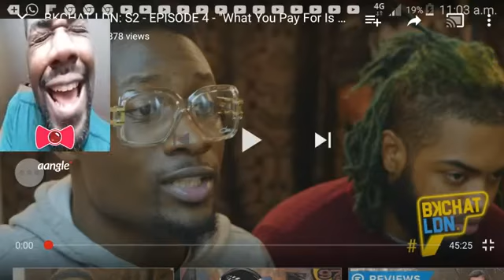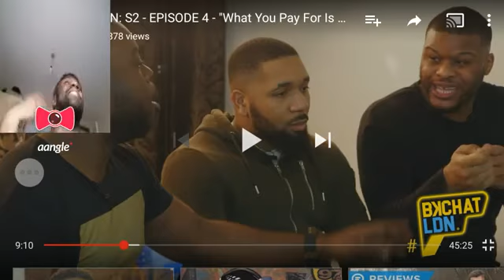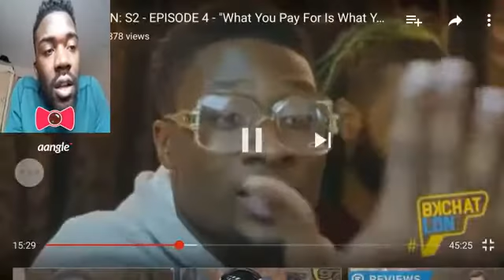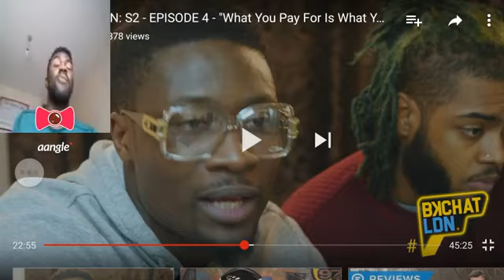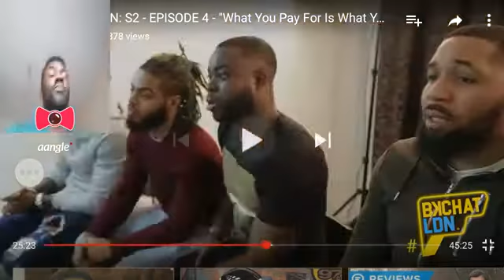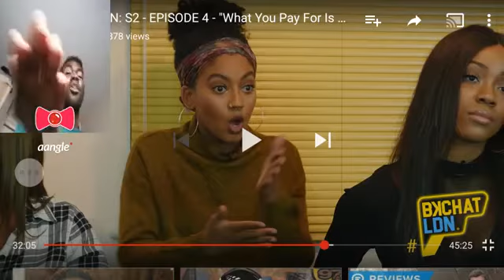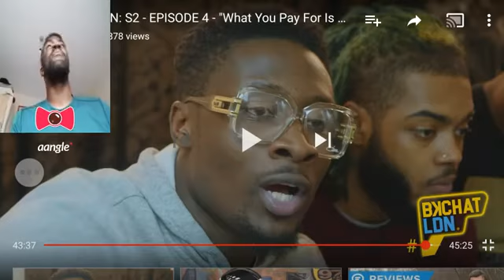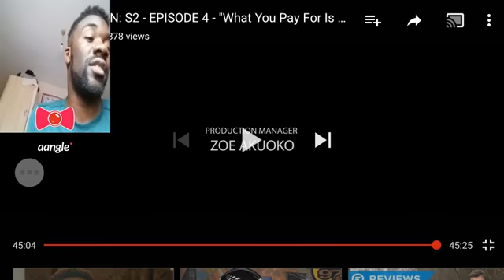BKCHAT LDN: S2 - EPISODE 4- "What You Pay For Is What You Get, So Pay For The Box"